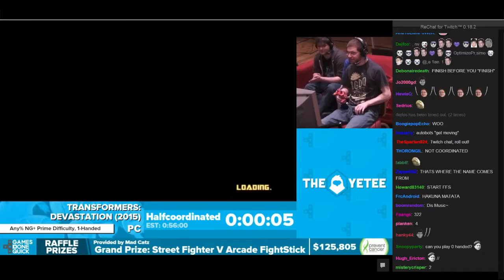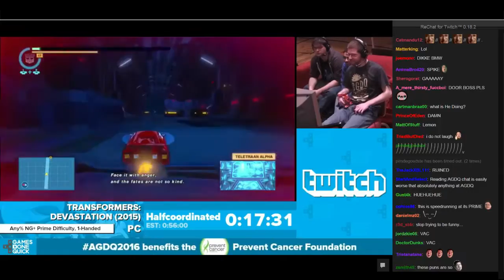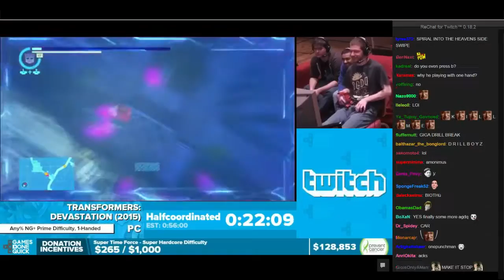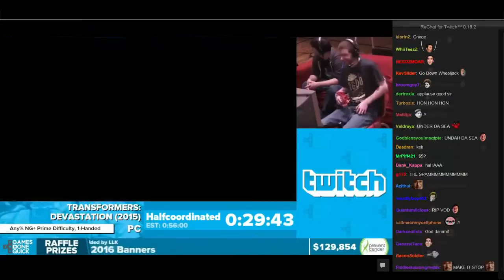AGDQ2016 - All Transformers Puns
Puntastic Transformers Devastation Speedrun!

◄►AGDQ:
Awesome Games Done Quick Livestream Event:

◄►halfcoordinated:
Speedrunner und Streamer -